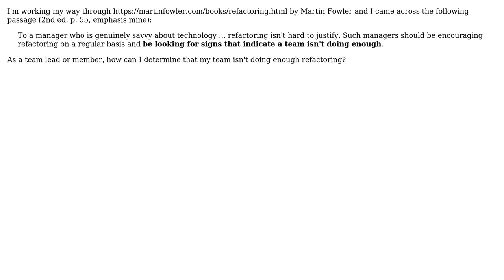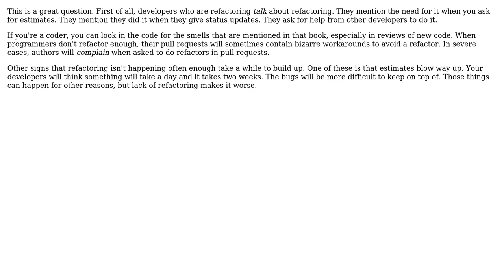Software Engineering: How to determine that a team is not doing enough refactoring? (2 Solutions!!)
Software Engineering: How to determine that a team is not doing enough refactoring?

With thanks & praise to God, and with thanks to the many people who have made this project possible! | Content (except music & images) licensed under CC BY-SA | Music | Images & others | With thanks to user Kryten user Karl Bielefeldt user Euphoric user Doc Brown and the Stack Exchange Network Trademarks are property of their respective owners. You are responsible for your own actions.